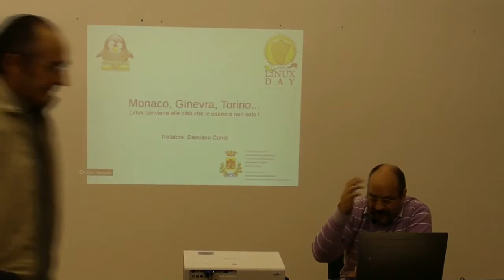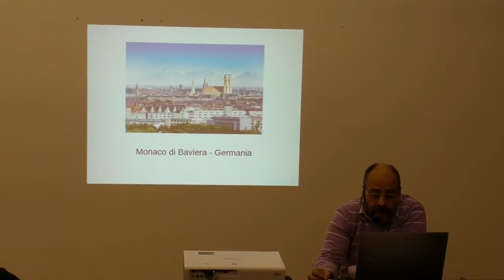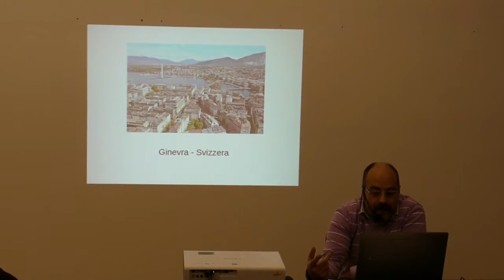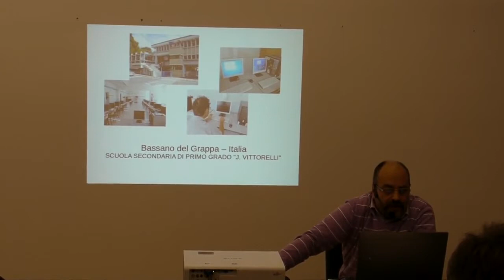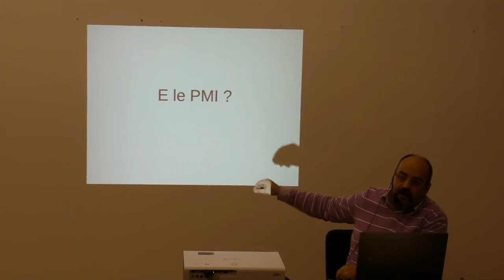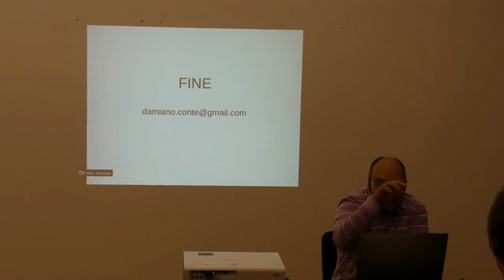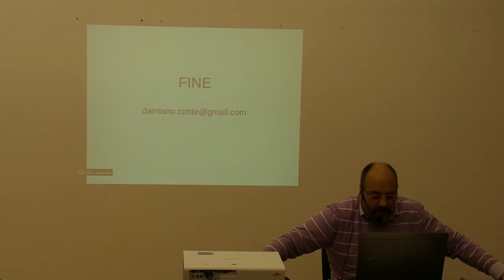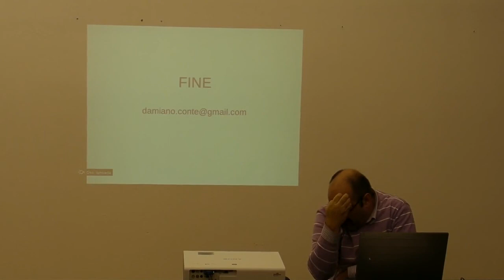Monaco, Ginevra, Torino… Linux conviene alle città che lo usano e non solo!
Negli ultimi anni gli esempi di amministrazioni pubbliche migrate al software libero sono stati sempre più numerosi. Vengono illustrati diversi casi di studio, dalle grandi metropoli fino a realtà locali.

Relatore: Damiano Conte